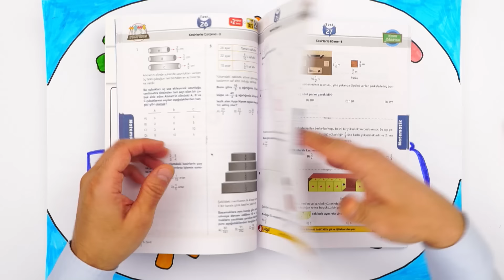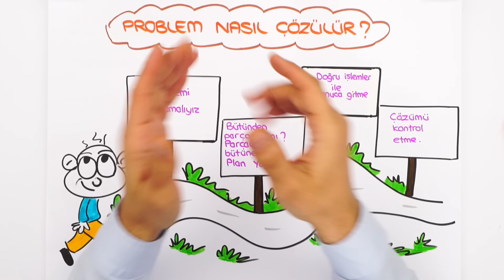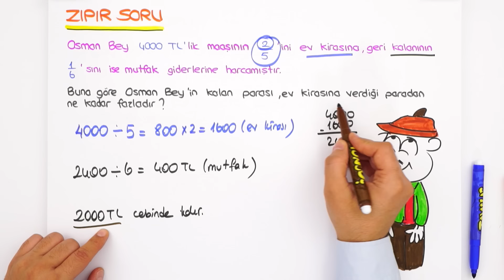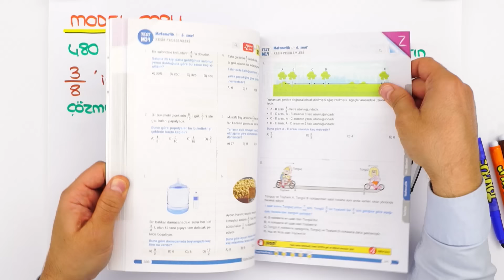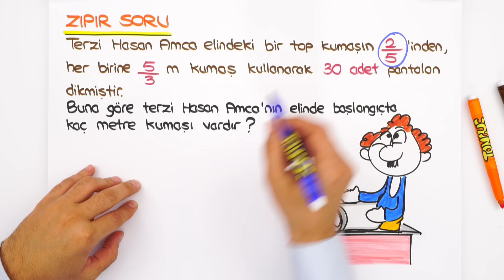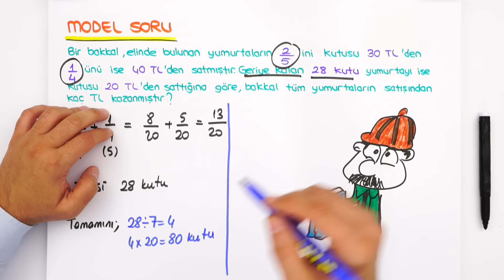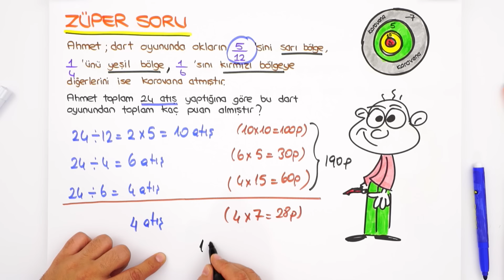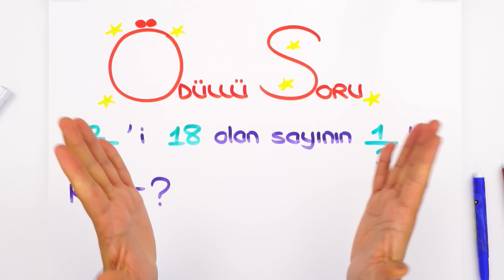Kesir Problemleri / Püf Noktalarıyla Tüm Taktikler 📘 6.Sınıf Matematik #2023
✨ Dönem boyunca; canlı yayınlar, konu anlatımları, soru çözümleri ve rehberlik videolarıyla, Tonguç yanında! Bugün Matematik dersimizin "Kesir Problemleri" konusunu işleyeceğiz. Hazırsan başlıyoruz! 😎